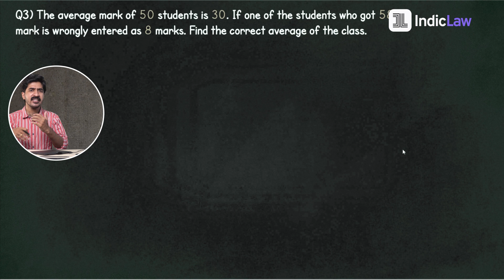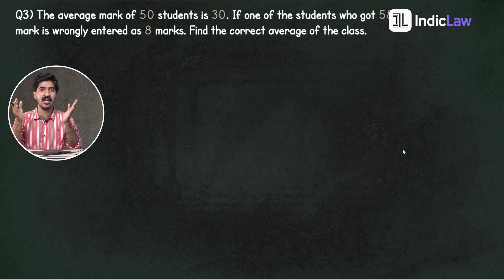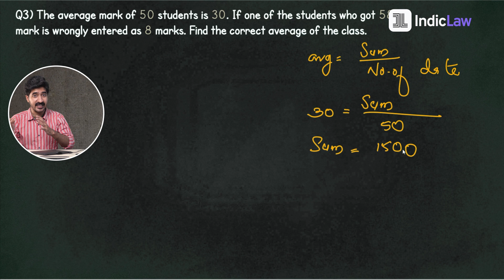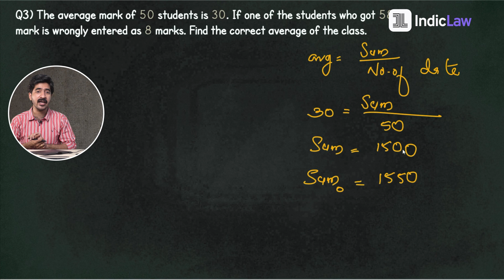Maths Averages Problem Solving | KLEE Maths Basics Pt. 3 | Problems on Average | Medium Difficulty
കുറഞ്ഞ ചിലവിൽ KLEE/CLAT '22 പരീക്ഷകൾക്ക് തയ്യാറെടുക്കാം ഇൻഡിക് ലോ - യോടൊപ്പം. മെയ് ഒന്ന് മുതൽ ആരംഭിക്കുന്ന ക്രാഷ് കോഴ്സിൽ ചേരാൻ ചുവടെ കൊടത്തിരിക്കുന്ന നമ്പറിൽ ബന്ധപ്പെടുക

This is the part 3 of the playlist - Basic Mathematics for all competitive exams. After the previous video which solves problems in Averages, here's a video explaining problems with a higher difficulty level to level up your knowledge and problem-solving skills in Math Averages. Watch the next videos in this playlist for more.